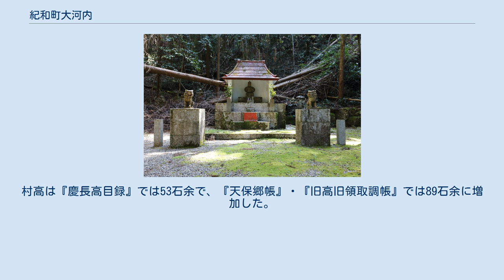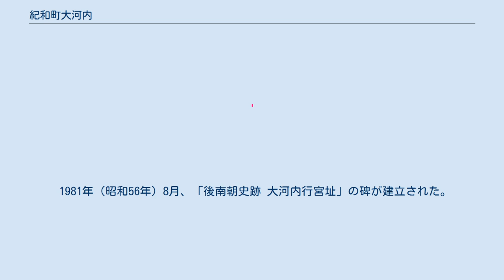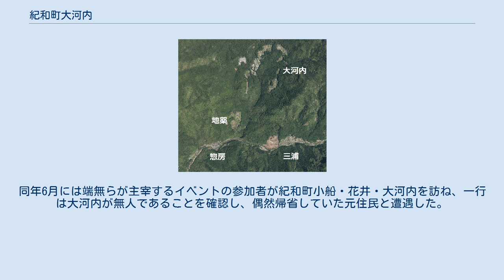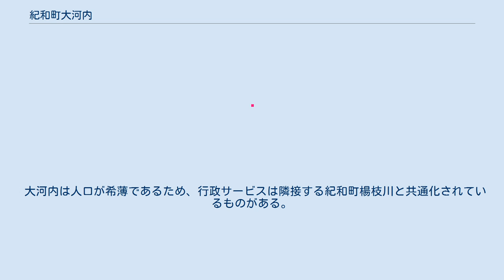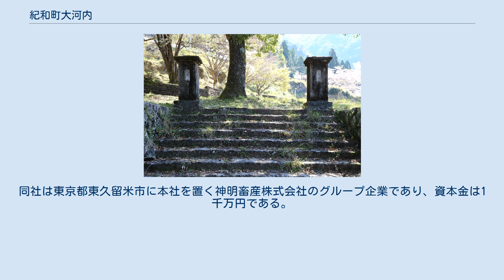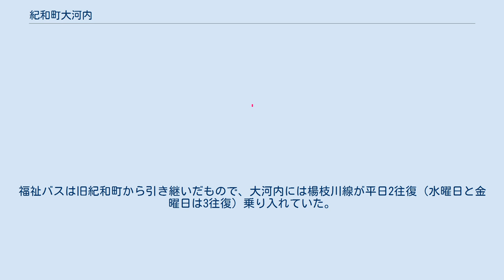紀和町大河内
熊野市の町・字
日本 」 三重県 」 熊野市 」 紀和町大河内 紀和町大河内（きわちょうおこち）は、三重県熊野市の町。
布引の滝へ向かう途中に位置する集落に当たり、鉱山跡、大河内行宮跡、熊野古道本宮道など史跡が点在する。
熊野市が公表する2019年（令和元年）12月1日現在の人口は8人であるが、2014年（平成26年）時点ですでに常住者がいないことが確認されている。
 熊野市の南西部に位置する紀和町の中央部に位置する。
一族山の西にある小さな盆地の中にある。
地区の中央部を地薬川（大河内川）が南に向かって流れ、南部を西に向かって流れる楊枝川と合流する。
大河内の中心集落は北部にあり、南西部に地薬（ぢやく）、南東部に三浦（みうら）集落がある。
中心集落には数軒の住宅がある。
三浦集落のある三浦谷から上流方向に遡ると、荒滝や布引の滝などの景勝地がある。
『紀伊続風土記』は布引の滝の所在地を大河内村とし、現代でも紀和町大河内とする資料がある一方、熊野市当局は紀和町小栗須としている。
 紀和町大河内周辺（2017年） 惣房は紀和町楊枝川の一部、そのほかは紀和町大河内に含まれる。
 出典：『国土交通省「国土画像情報（カラー空中写真）」（配布元：国土地理院地図・空中写真閲覧サービス）』 北は紀和町湯ノ口、東は紀和町小栗須、南東は紀和町楊枝川（飛地）、南は紀和町和気・紀和町楊枝川、西は紀和町小船・紀和町花井と接する。
 紀和町は銅を産出した紀州鉱山の町として栄えた地域であり、大河内でも地薬集落を中心に多くの採掘跡の穴が残っている。
ただし、大河内での銅の採掘は江戸時代初期までに終了した。
地薬には地薬𨫤（ひ）という鉱脈が通っている。
 大河内付近は新第三紀中新世に属する宮井層群が広がっており、宮井累層のうちの大河内累層と板屋累層に分類される。
大河内累層は宮井層群の最上部を占める地層で、主に粒の荒い砂岩から成り、数枚の黒色頁岩の層が含まれる。
板屋累層も砂岩を中心とした地層で、黒色頁岩・中粒砂岩の層や砂岩・頁岩の互層を特徴とし、下部には炭層を含む。
主に大河内累層は東部、板屋累層は西部に分布し、鉱床は板屋累層の砂岩層の中にあった。
 『角川日本地名大辞典』による。
 明倫小学校跡 大河内には1876年（明治9年）開校の大河内小学校が存在した。
大河内小学校はその後、校名変更や移転を経て紀和町立明倫小学校となり、1970年（昭和45年）に入鹿小学校へ統合されて閉校した。
明倫小学校の跡地は夕陽の丘公園となり、東屋や展望台などが整備されている。
夕陽の丘公園（明倫小跡）は紀和町湯ノ口にあるが、所在地が紀和町大河内になっている資料がある。
 大河内行宮址 中世には入鹿氏の所領であったと見られている。
享徳4年（1455年）には、尊秀王（自天王）・忠義王（河野宮）ら後南朝の勢力が仮の御所である大河内行宮をこの地に建てたとされる。
大河内行宮の位置は諸説あるが、中世史学者の村田正志は当地を行宮に比定した。
尊秀王・忠義王ともに赤松党に討たれ、南朝の復権は叶わなかった。
 江戸時代には紀伊国牟婁郡入鹿組に属し、大河内村として紀州藩の配下にあった。
慶長19年（1614年）の北山一揆では、大河内の村人も一揆に加担したとして処分を受けた。
大河内集落の南に三井良（みいら、現・三浦）と十薬（じゅうやく、現・地薬）という枝郷を有しており、うち「十役」とも表記する十薬は7軒の集落であった。
十薬は銅鉱山が集中していた地域で、江戸時代初期まで採掘されていた。
村高は『慶長高目録』では53石余で、『天保郷帳』・『旧高旧領取調帳』では89石余に増加した。
 1876年（明治9年）、大河内村・小川口村・湯ノ口村・楊枝川村・小船村と連合して大河内小学校を開校した。
1889年（明治22年）に町村制が施行されると入鹿村の大字となり、1955年（昭和30年）には紀和町の大字へ引き継がれた。
同年4月の町長選挙で当選し、初代町長になった榎本貞信は大河内の出身で、入鹿氏の子孫である。
榎本は丸山千枚田を通る農免道路を整備し農作業の利便性を向上させたほか、退任後は大河内にSPF豚の養豚場を開いた。
 1981年（昭和56年）8月、「後南朝史跡 大河内行宮址」の碑が建立された。
碑の裏面には大河内行宮を当地に比定した村田正志による解説文が刻まれ、同年12月2日の除幕式では記念講演を行った。
その時の講演内容は、村田正志著作集第一巻に「後南朝と...